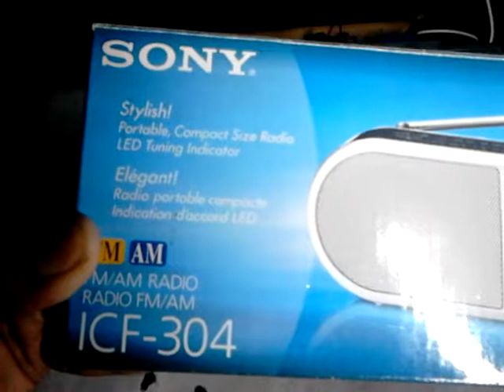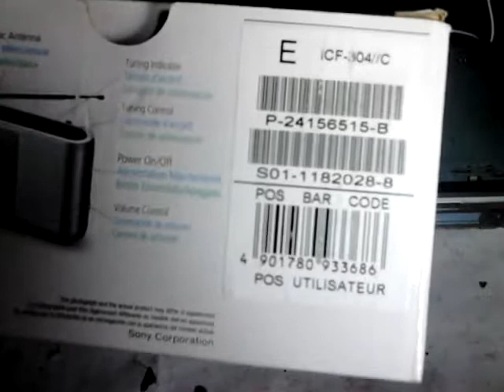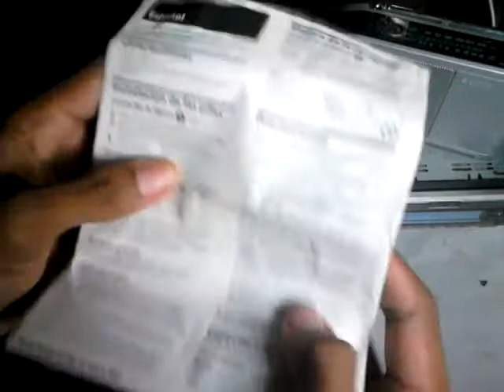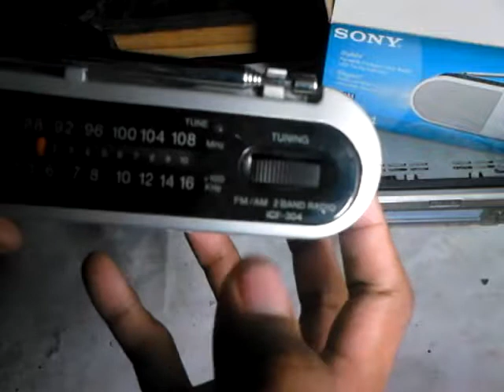Unboxing & Review Sony ICF-302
test,
# I'm sorry the English Languange tha Ancurrr,,  :D :D :D